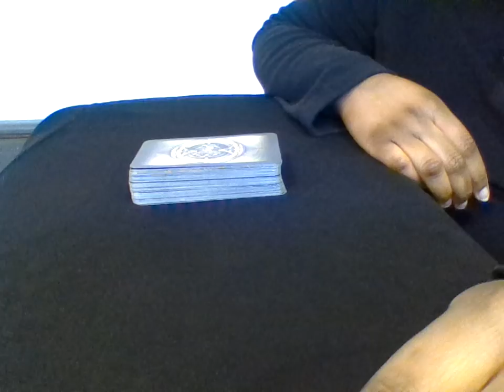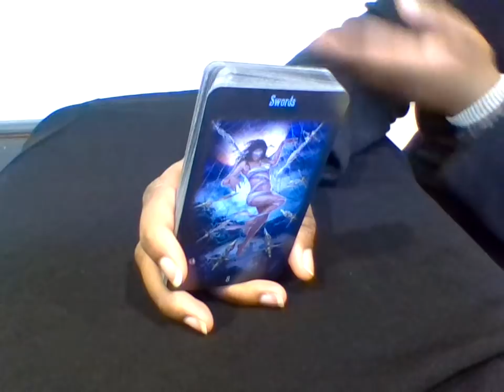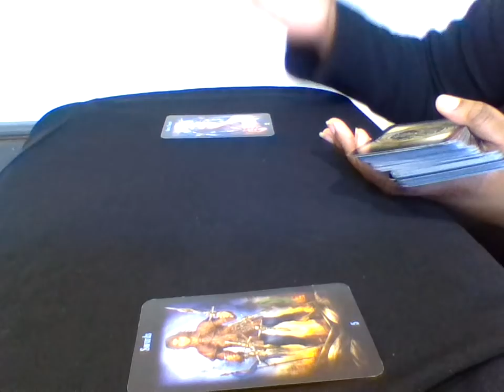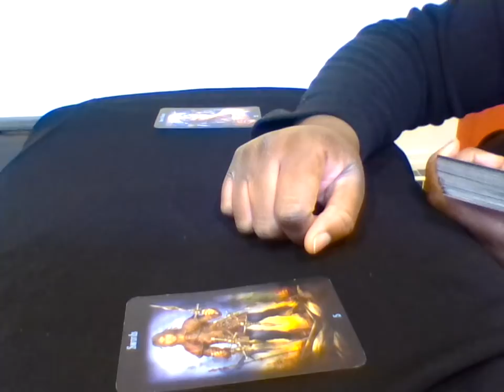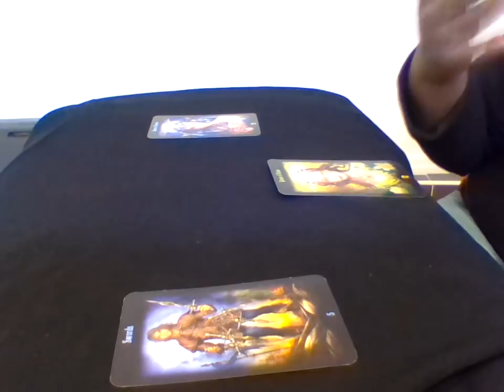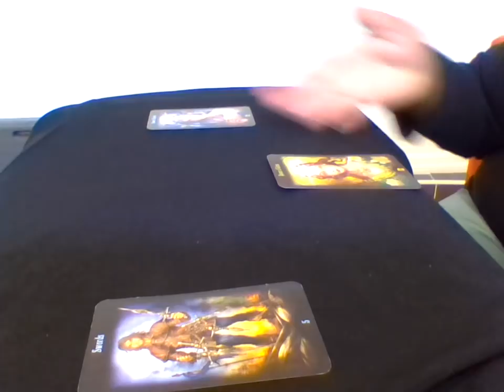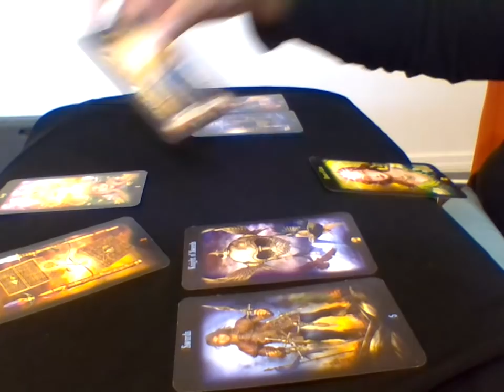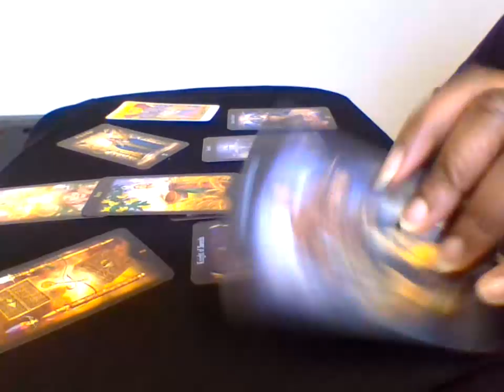Gemini March 11th to the 31st 2018 General Reading